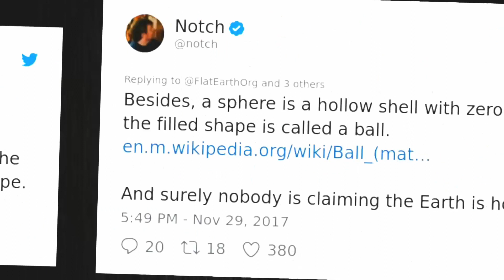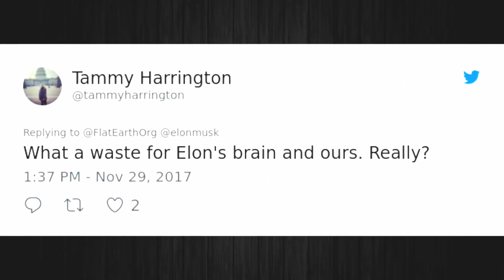Elon Musk Destroys The ‘Flat Earth Society’ With A Single Question!!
Elon Musk Destroys The ‘Flat Earth Society’ With A Single Question!!. Elon musk is the Richest person in the world right  now.